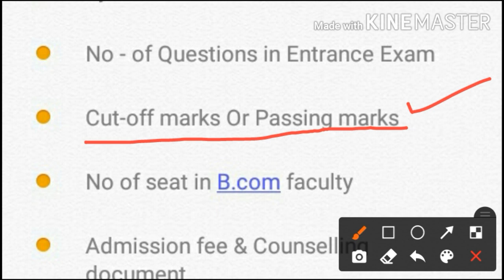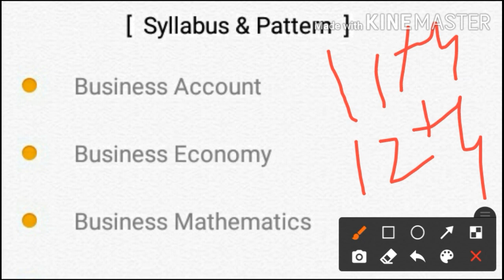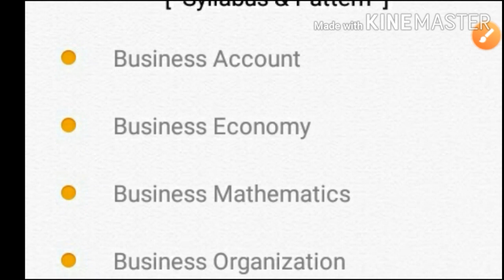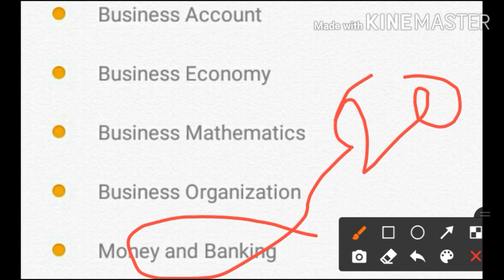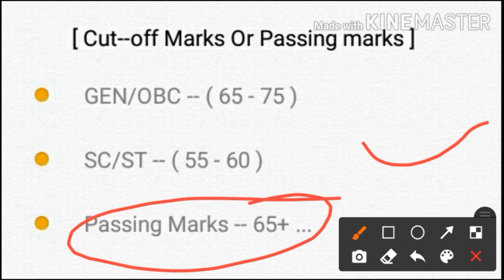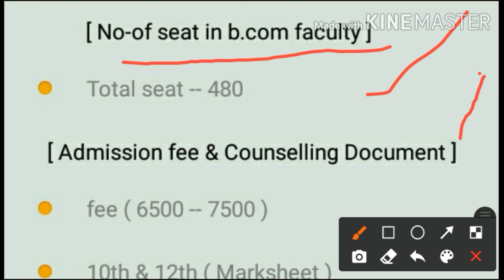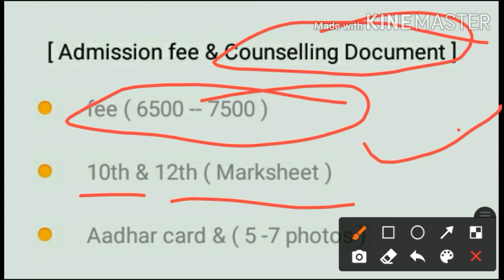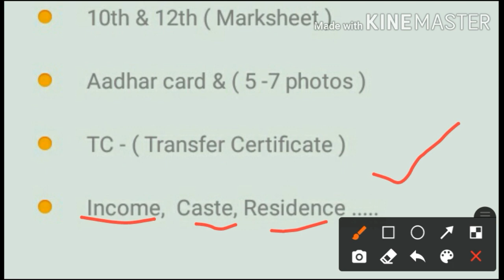Harishchandra PG College Varanasi B.com Entrance Exam Syllabus | HCPG Entrance Exam Syllabus | DNS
•  [ Hlo Dear Friends And Student ] •

👉Dear Students Is video me A Harishchandra PG College Varanasi ke B.com Entrance Exam ke Syllabus ko bataya gya hai...

• Syllabus & Pattern
• Cut-off Marks
• Admission fee
• Counselling Document

jyse Aur bhi important jankariyi Di gyi hai...

👉Dear Students Agar Aapko B.com ka Previous year Question paper chahiye to Aap DNS Whatshaap Number - 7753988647 pr SMS kre. aur SMS me Apna Name Aur Course name mention kre.

                   ---  Team DNS  ---